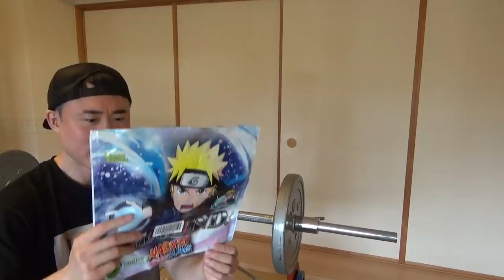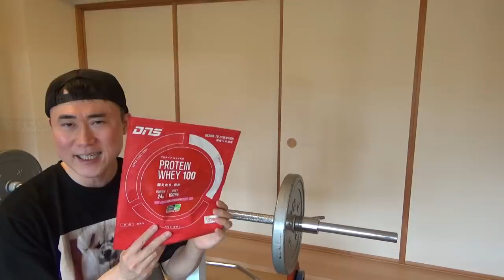NEXTFIT Mikiyaのおすすめプロテインベスト５！